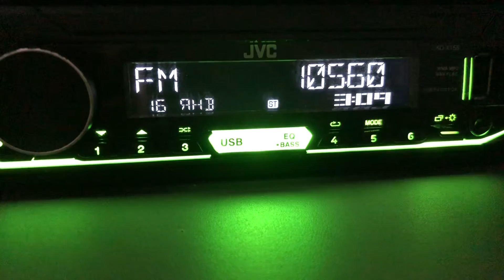[ES+ID] 105.6 Отличное Радио (Россия, г.Нижнеудинск), dist 1312 km. UTC 13:58. 09.07.2022.